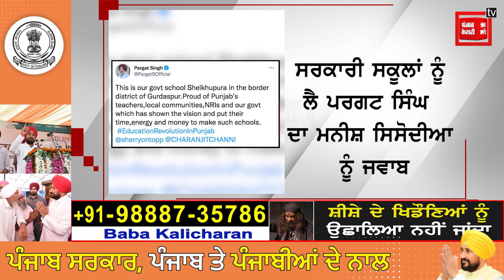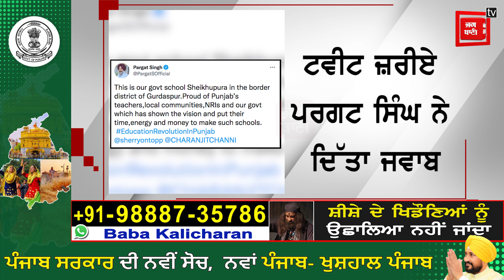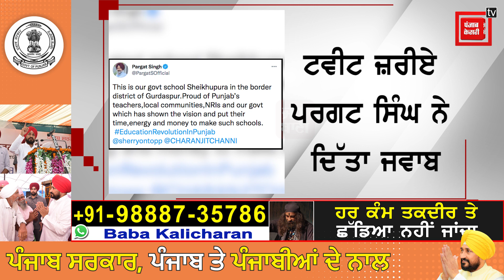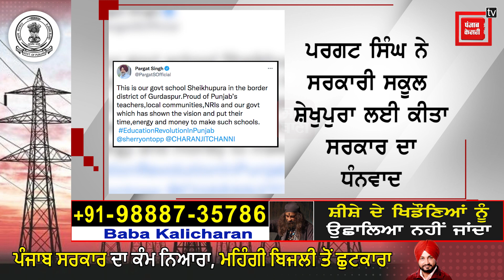ਸਰਕਾਰੀ ਸਕੂਲਾਂ ਨੂੰ ਲੈ ਪਰਗਟ ਸਿੰਘ ਦਾ ਮਨੀਸ਼ ਸਿਸੋਦੀਆ ਨੂੰ ਜਵਾਬ,ਸ਼ੇਅਰ ਕੀਤੀ ਇਹ ਵੀਡੀਓ